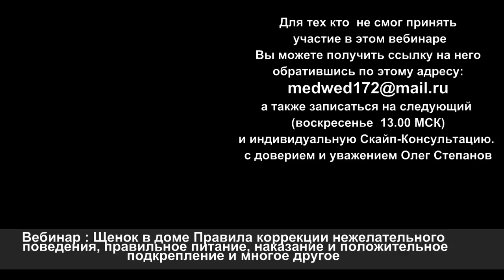Вебинар "ЩЕНОК В ДОМЕ" как правильно избавиться от не желательного поведения